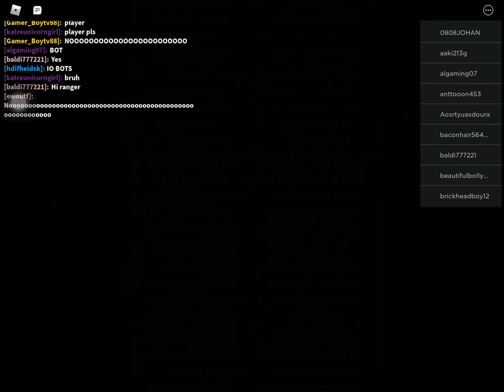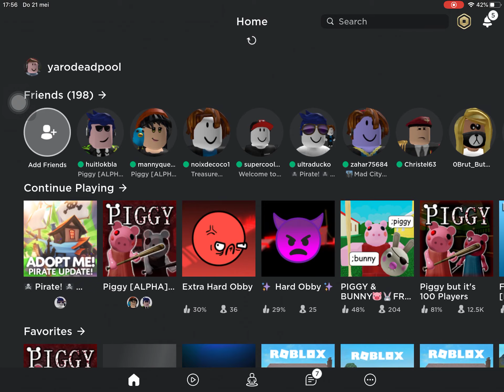Is piggy al altijd met 100 geweest ?